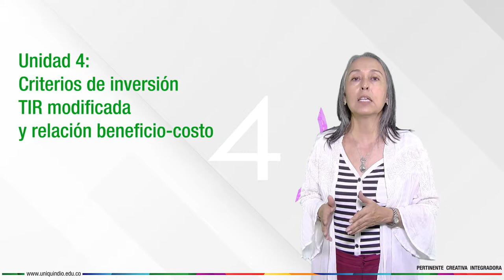Criterios de Inversión - Presentación